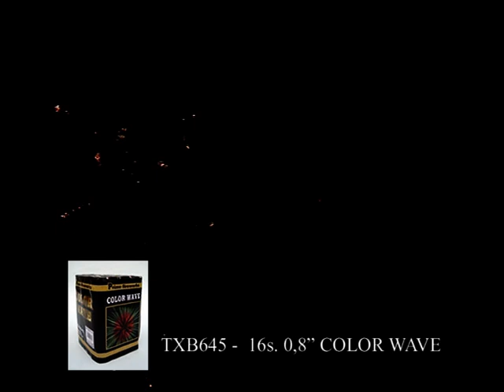TXB645 16s 0.8" COLOR WAVE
Fejerverkai TXB645, 16 šūvių, 0.8", COLOR WAVE